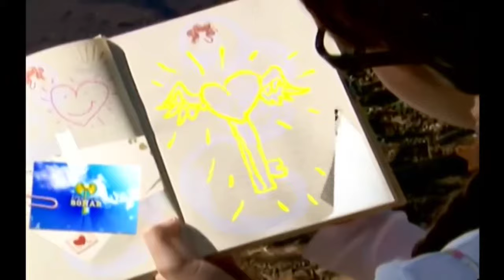Patito y Mateo - Su Historia Cap 05 -. Patito (Danna Paola) Mateo (Eleazar Gómez)